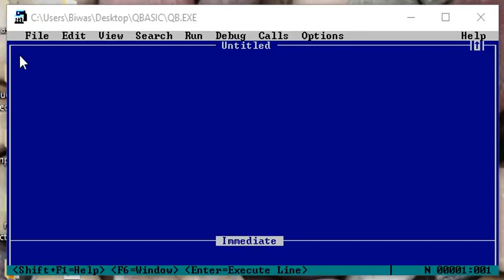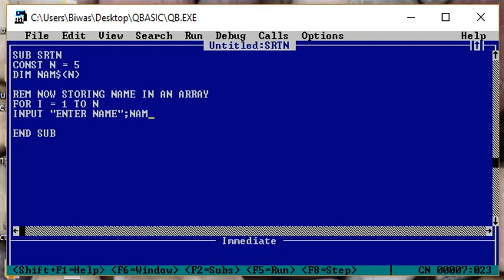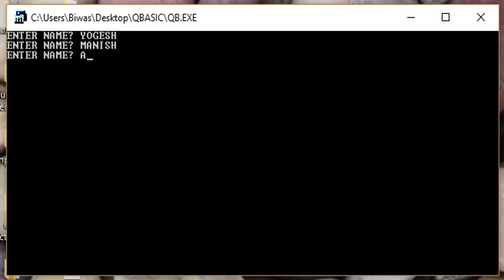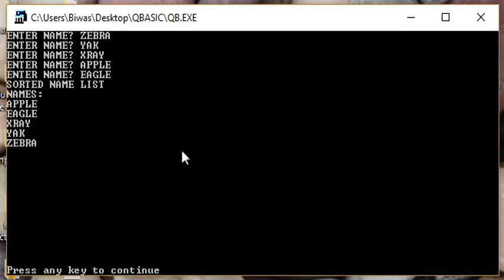Sorting Names in Alphabetical Order- QBasic Program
Video tutorial for sorting names in alphabetical order using QBasic codes